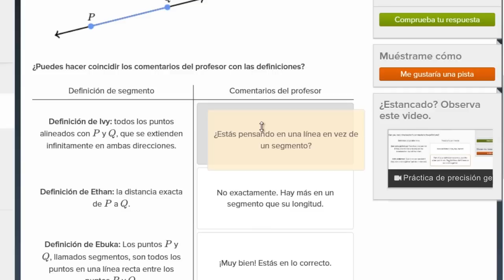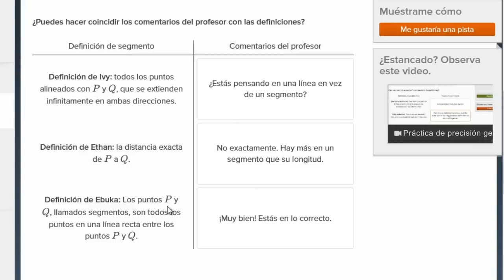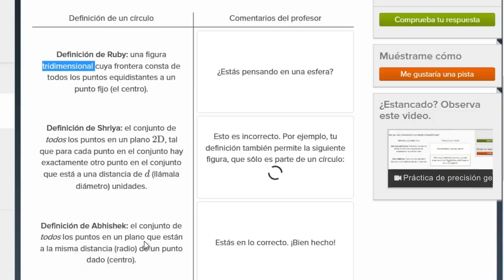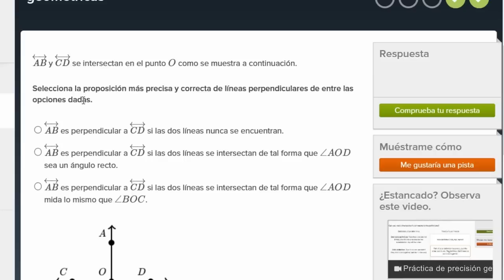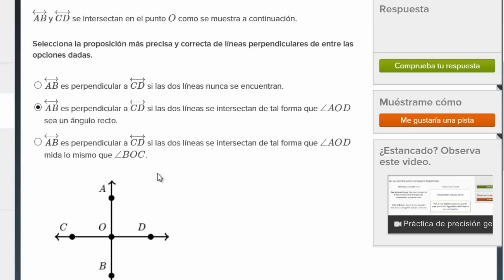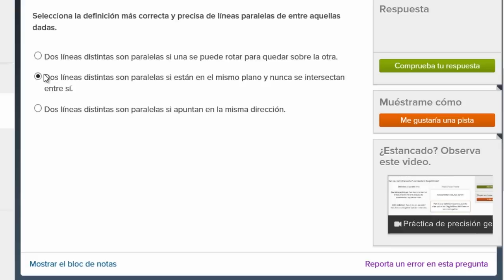Práctica de precisión geométrica